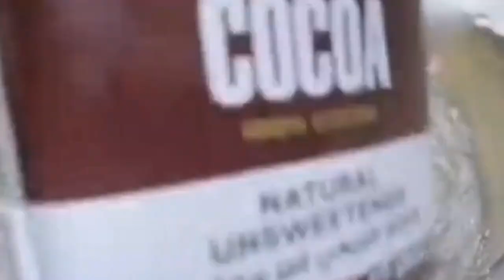chocolate marble bread with cheese / soft & Easy Bread Recipe / No need to buy Bread outside